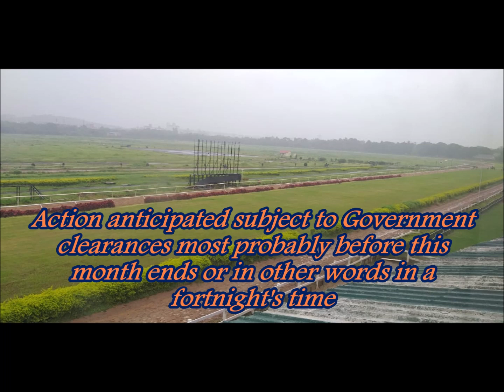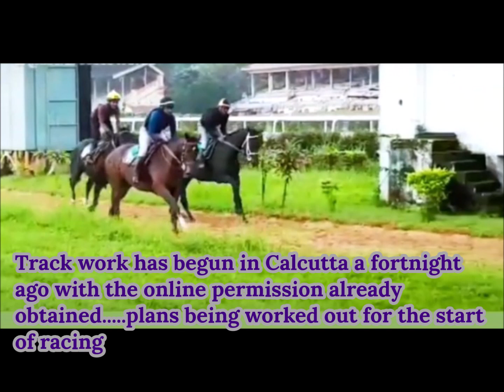RISING HOPE AND RACING ATMOSPHERE IN THE AIR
Friend's as Racing activities in full swing in Pune. Hopes of Horse racing revival in this pandemic are rising by the day as a good atmosphere for racing is building up and chances brighten for racing to begin before this month ends